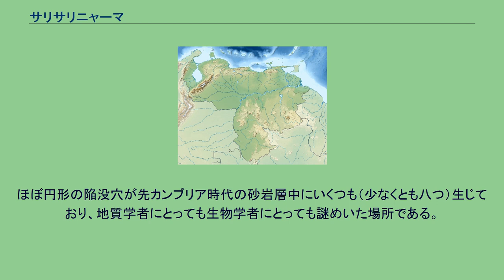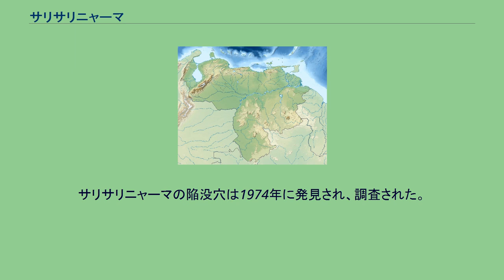サリサリニャーマ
サリサリニャーマ（スペイン語: Sarisariñama）はベネズエラのギアナ高地にある山で、現地でテプイと呼ばれるテーブルマウンテンの一つである。
孤立した生態系を育む大きな縦穴で知られる。
ボリバル州の南西の果て、ブラジルとの国境近くの、ハウア・サリサリニャーマ国立公園内に位置する。
標高 1,350 メートル。
この山はベネズエラ国内で最も辺鄙な場所の一つで、最寄の道路から少なくとも数十キロメートルは離れている。
山上の穴への立ち入りは制限されており、当局の許可が必要。
ギアナ高地のテプイ群の中で、サリサリニャーマの際立った特徴は、山上の陥没穴である。
ほぼ円形の陥没穴が先カンブリア時代の砂岩層中にいくつも（少なくとも八つ）生じており、地質学者にとっても生物学者にとっても謎めいた場所である。
最大の穴は直径、深さ共に 350 メートルほどあり、地表からほぼ垂直に落ち込んでいる。
断崖絶壁に囲まれた穴の底は、地表と同じく鬱蒼とした森（ジャングル）だが、孤立した生態系があり、ここにしかいない動植物の固有種がみられる。
サリサリニャーマの陥没穴は1974年に発見され、調査された。
デイビッド・ノット (David Nott) の書籍 "Into the Lost World" (ISBN 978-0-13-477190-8) には、この高地にヘリコプターで降り、学術調査を実施した際のことが述べられている。